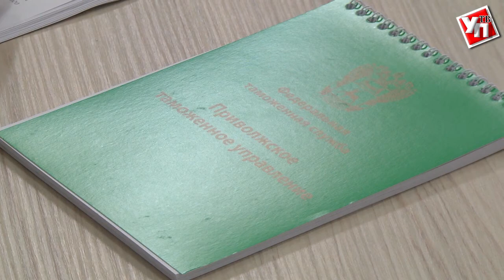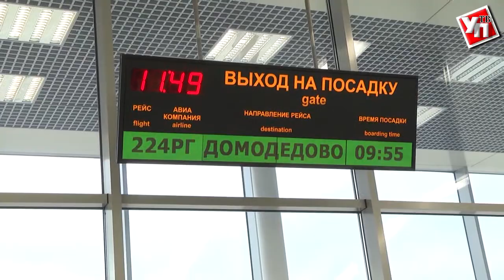Таможня дает добро. За август таможенные органы ПФО пополнили федеральную казну на 9 миллиардов.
В здании областного правительства прошло заседание коллегии Приволжского таможенного управления. Руководящий состав управления округа вместе с ульяновской таможней обсудили предварительный итоги работы за 2017 год.